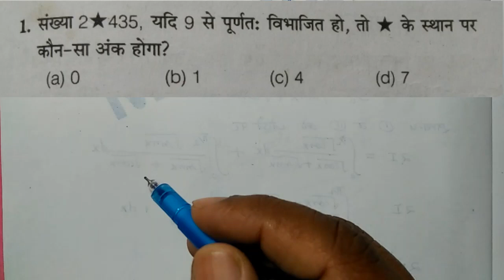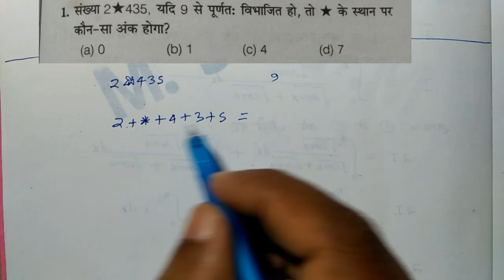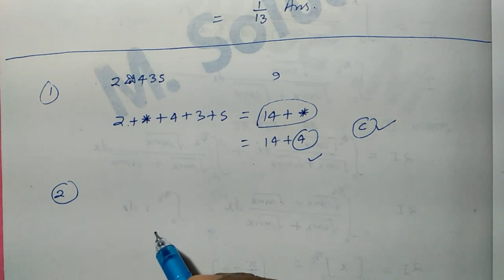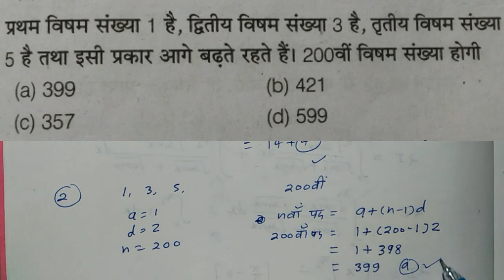Polytechnic entrance exam 2019 || most imp question 2019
स्टडी ग्रुप कक्षा 12वीं मैथ